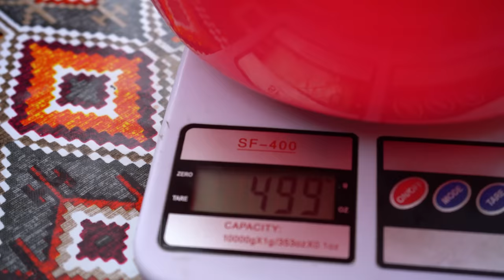From 5 kg Big Rooster - Cabbage Dolma - Lula Kebab - Meat Sauce with Potatoes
Today we have prepared 3 delicious dishes from one Big Bramo Rooster! from soft parts and from the skin of a rooster, we prepared cabbage dolma! and lula kebab! I didn't know these meals would be so delicious! The third dish is sauce with potatoes and rooster meat. in our Azerbaijani cuisine, such yummy is called Becha Buglama! This is Traditional Azerbaijan Dinner and Lunch Dishes! The most basic part of this Video recipe at the end of the video clip Samir tells that he will build a homemade car and then play this car between our subscribers. to do this, you just need to write in the comments this hash tag, buildgoldcar!
You can see the dolma recipe in the video itself by turning on the subtitles!

Welcome to the delicious cuisine of the Azerbaijani village! country life vlog
My family and I live in the city of Baku! in the city we built our own little village! We cook very incredible and delicious dishes of Azerbaijani cuisine, and share our experiences around the world.
2) Cooking Meals without an oven and Without firewood at a solar temperature of 400 degrees